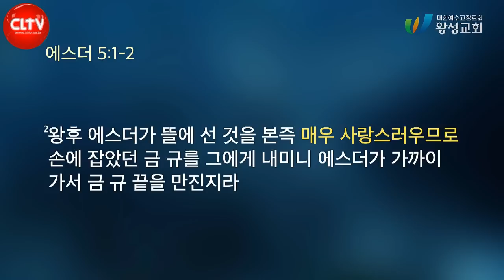CLTV 파워메시지ㅣ'나의 한계를 넘어 쓰임 받기'ㅣ왕성교회(길요나 목사)ㅣ2022.10.23 주일설교